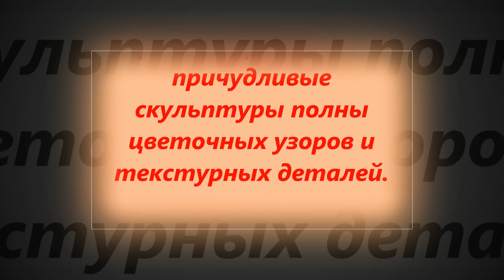Kерамические скульптуры Кэрол Лонг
В детстве мать часто брала её в художественные галлереи на разные выставки. Тогда и появилось у Кэрол желание выразить себя в творчестве. В средней школе она преуспела в своём начинании. В этом ей помог её учитель, Шелдон Ганстром (Sheldon Ganstrom). Затем она переехала в колледж округа Бартон, где окончательно поняла, что именно керамика является её призванием. Кэрол обучалась у известных в Америке преподавателей-керамистов, таких как Glenda Taylor, Linda Ganstrom, и Steve Dudek. Фантазия Кэрол неистощима. Птицы среди красных яблок и цветущих деревьев, сидят на ветках, словно в раю!
Сейчас у Кэрол своя студия, где она работает и обучает своих учеников этому прекрасному ремеслу. Несмотря на такую уединённую жизнь, Кэрол и её керамика известны далеко за пределами Сент Джон. Она ездит с мастер-классами по всей стране, и её экстравагантные питомцы разлетелись по множеству штатов, украсив частные коллекции и выставочные залы.